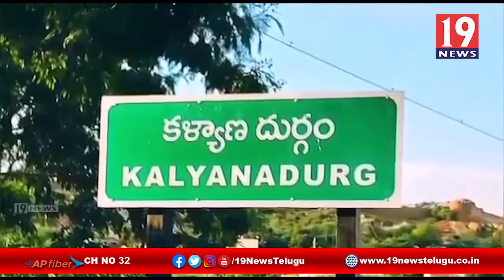అంబెడ్కర్ జయంతి సందర్భంగా పారిశుధ్య కార్మికులకు నిత్యవసరలు పంపిణి స్థానిక ఎమ్మెల్యే -అనంతపురంజిల్లా